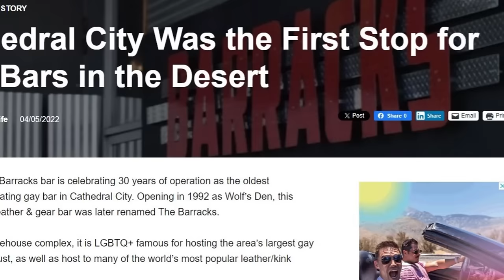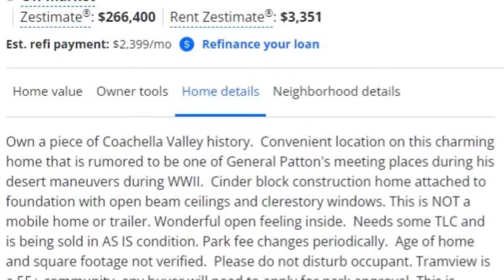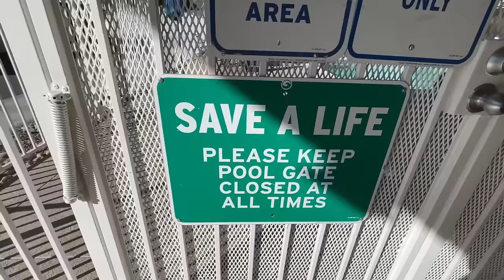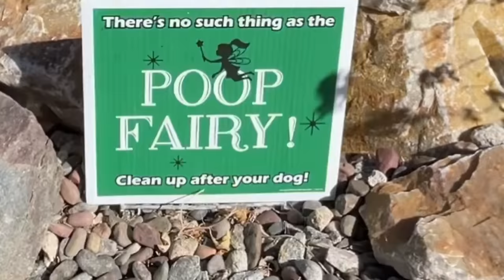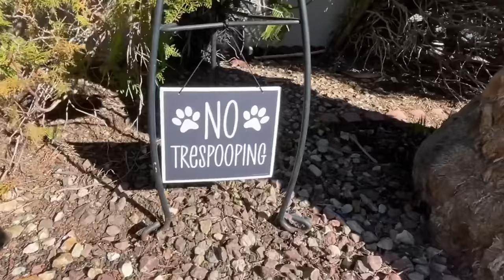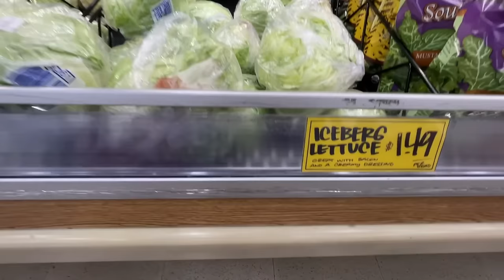Walking Tour - The 55+ Tramview Mobile Home Park Neighborhood Of Cathedral City, CA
Today, I took my car in to be serviced at the Honda of the Desert dealership in Cathedral City, CA. Instead of waiting in the waiting room for a couple of hours, I decided to take my daily walk, across the street, at the 55+ Tramview Mobile Home Park. It's a very eclectic neighborhood and some of the yard signs made me laugh.

The Honda dealer is right across the street from what used to be the location of the very first gay bar in Cathedral City. It was called Queens Attic. The bar opened in 1969, the same year as the Stonewall rebellion in New York City that started the gay liberation movement in America. Sadly, the bar is no longer there. On the site of this historic bar is now a Subaru car dealership.

I also stopped at nearby Trader Joe's on my way home.